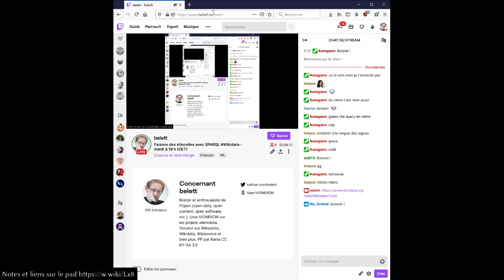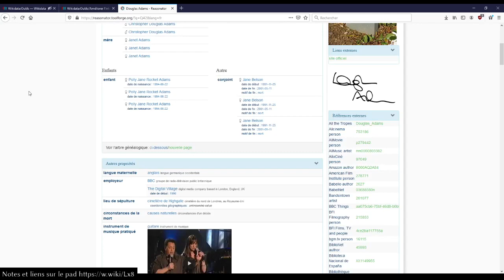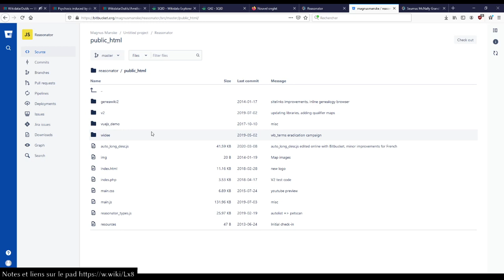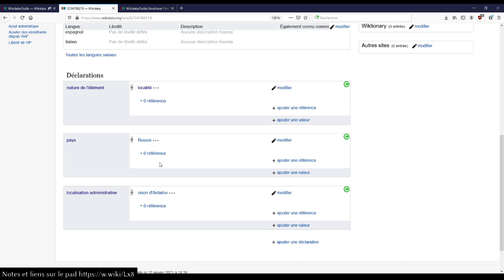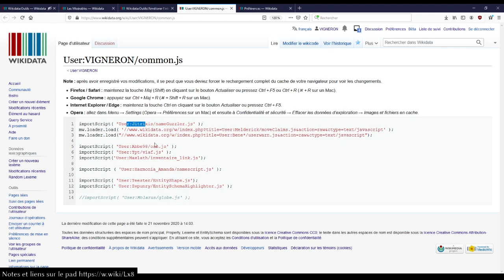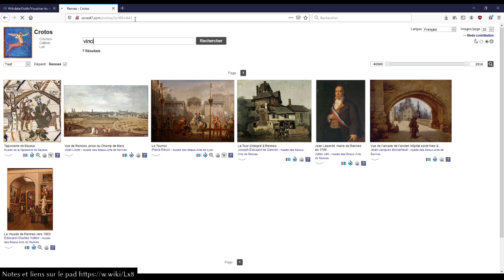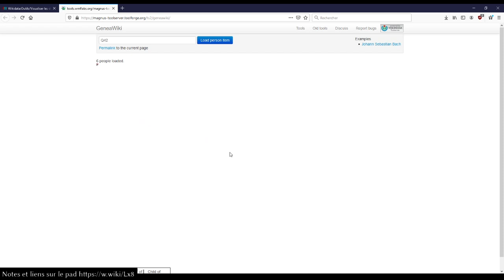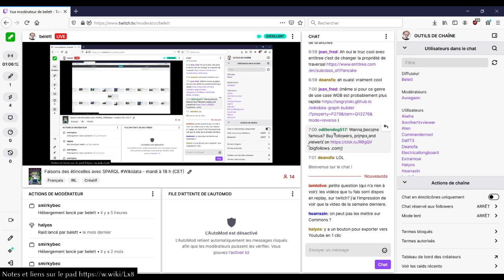Wikidata SPARQL outils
Session du mardi 12 janvier, présentation de divers outils autour de Wikidata.

0:00 - Introduction
2:45 - Outils généraux
8:43 - Reasonator
42:20 - Crotos
49:45 - ArtBrowser